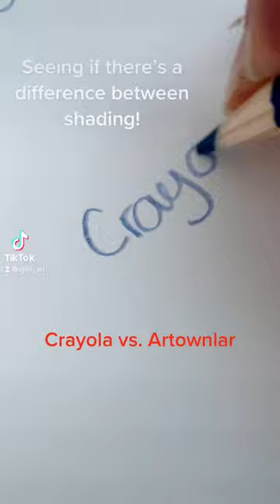What do you think?